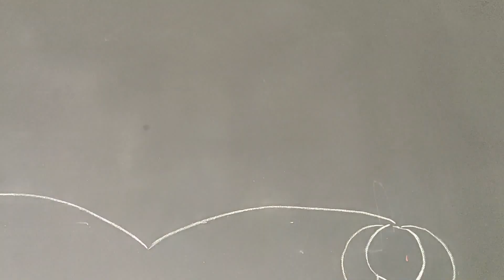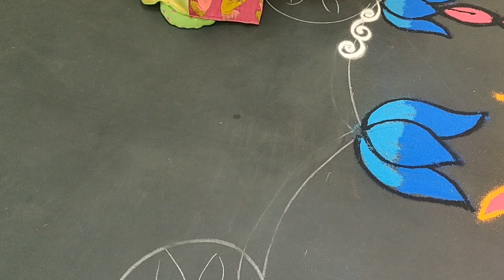Ratha Saptami rangoli simple and easy rangoli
Ratha Saptami rangoli Beautiful and unique rangoli design | Innovative rangoli designs
Top Beautiful Festival Rangoli | ऊँगली से बनाये रंगोली
Top Easy Small Daily Rangoli Design जो आप भी बना लेंगे || एक नये दिन की नई रंगोली
My Simple Daily muggulu